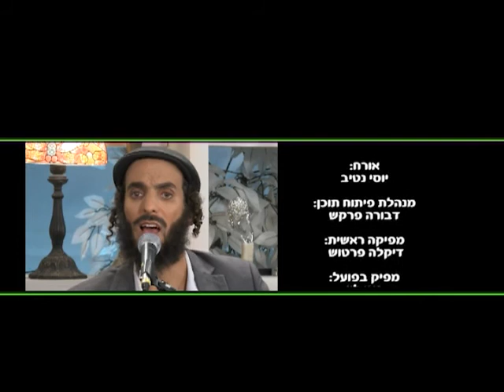בכיוון אחר: יוסי נטיב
בתכנית "בכיוון אחר" מקיים העיתונאי דודו כהן שיחות עומק עם אנשים שביצעו תפנית רוחנית בחייהם. והפעם: יוסי נטיב.